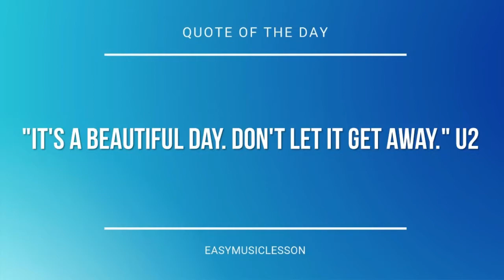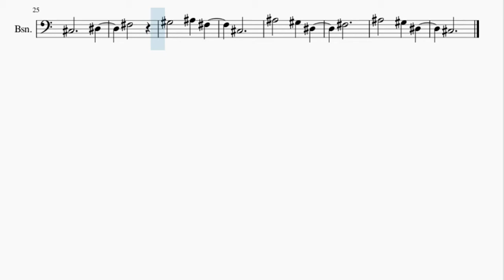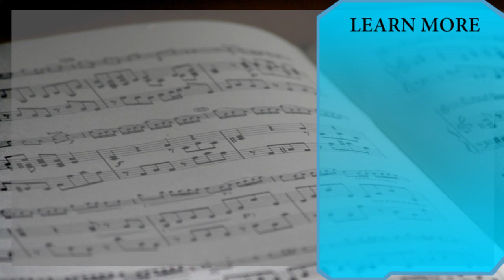Bassoon Sheet Music: How to play Minecraft by C418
Here is a sheet music/tab video on the song Minecraft by C418 on the bassoon. A bassoon sheet music arrangement which is transposed to notes that are easily played by bassoon, for the song Minecraft by C418.

EasyMusicLesson2 teaches you to play the your favorite instrument, through well-arranged sheet music so that you too can learn how to play Minecraft by C418 on the bassoon as fast as you can. A bassoon sheet music with backing tracks to help your play the song better.

Chords of Bassoon arrangement:
F# Maj   F# Maj   F# Maj   F# Maj   F# Maj   F# Maj   F# Maj
F# Maj   F# Maj

Melody notes of Bassoon:
A#3 G#3 D#3
F#3
A#3 G#3 D#3
C#3
A#3 G#3 D#3
F#3
A#3 G#3 D#3
C#3
A#3 G#3 D#3
F#3
A#3 G#3 D#3
C#3
A#3 G#3 D#3
F#3
A#3 G#3 D#3
F#3 C#3 A#2
A#3 C#3 D#3
F#3 G#3
A#3 G#3 A#3
C#4
A#3 C#4 D#4
C#4 A#3 G#3
A#3 G#3 A#3
F#3
C#3   D#3
F#3
G#3 A#3 F#3
C#3
A#3 G#3 D#3
F#3
A#3 G#3 D#3
C#3